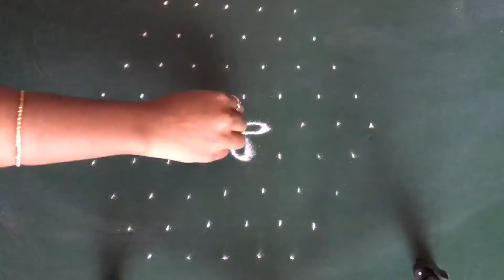9 புள்ளியில் அழகான விளக்கு கோலம் | 9 - 5 interlaced dots rangoli | 9 dots kolam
9 புள்ளி அழகான விளக்கு கோலம் | 9 - 5 interlaced dots rangoli | 9 dots kolam | 9 dots muggulu